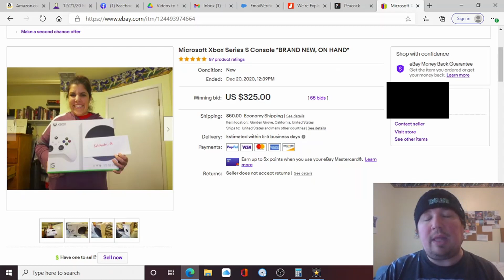What Selling the XBox Series S on eBay Taught Me About the Console Wars